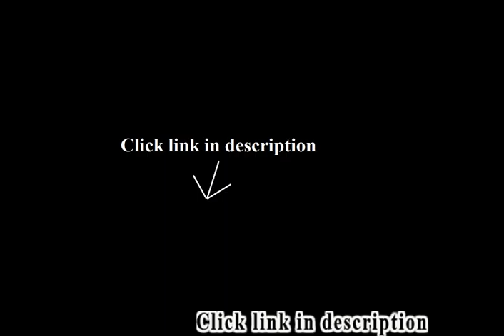Brown Leather Sofa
Best selling: Brown Leather Sofa.
1. Coaster Home Furnishings Sofa, Black/Dark Brown

2. Homelegance 9734DB-2 Upholstered Loveseat, Dark Brown Bonded Leather Match
3. Sure Fit Stretch Faux Leather Ottoman Slipcover, Brown
4. Dorel Living Small Spaces Configurable Sectional Sofa, Brown
5. Flash Furniture 111-1-BN-GG Hercules Imperial Series Leather Chair, Brown/Cherry
6. Flash Furniture Hercules Diplomat Series Brown Leather Sofa

I ordered the set (sofa & loveseat) and had an issue with the initial sofa.  It looked like someone put a forklift through the side of it!  I reported it to Amazon and within a couple of weeks I received a new one and they picked up and returned the damaged one.  These are very comfortable and only involve screwing in the legs.  I'm very impressed with the quality for the price and the EXCELLENT customer service I received with getting the damaged one picked up and replaced..